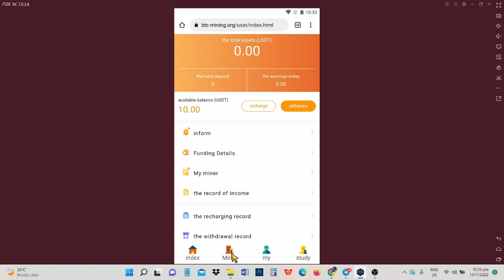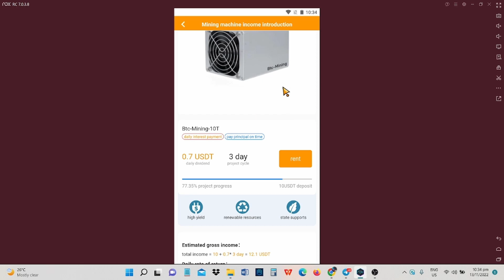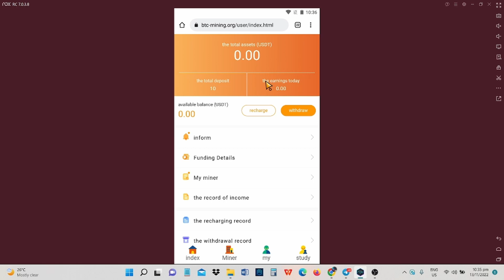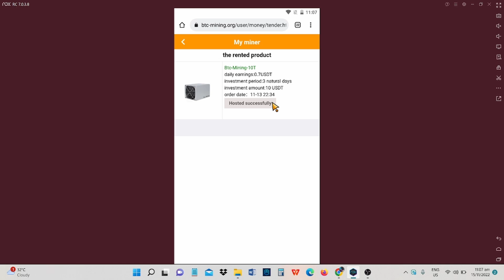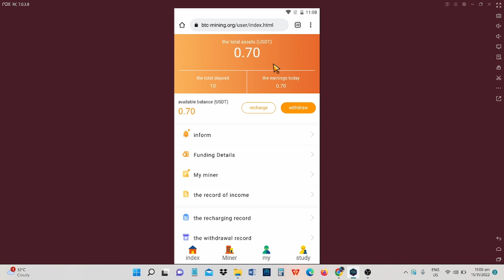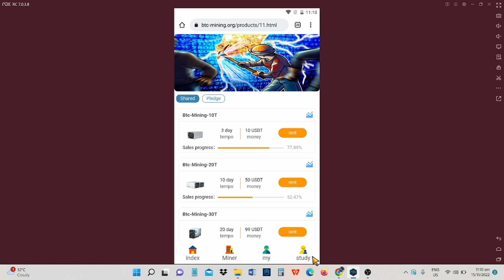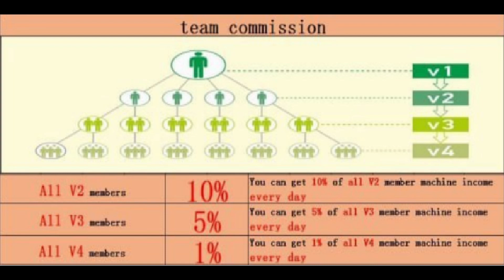BTC MINING $10 STARTING CAPITAL ROI 3DAYS LET ME SHARE MY EXP. INSIDE THE APP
and INFORMATIONAL
making money.

GCASH EARNINGS
HOW TO EARN FREE ONLINE
HOW TO EARN ON GCASH
HOW TO EARN ONLINE USING GCASH
HOW TO EARN ON CRYPTO
FREE MONEY ONLINE
HOW TO EARN USDT
HOW TO EARN DOLLAR ONLINE